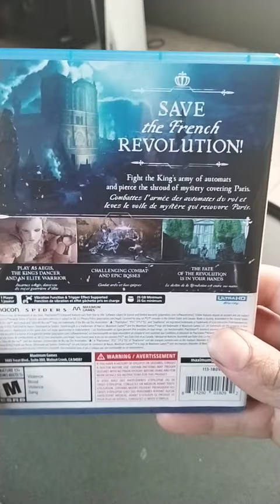Steelrising - Unboxing (PS5)